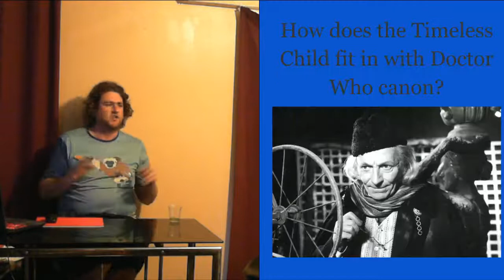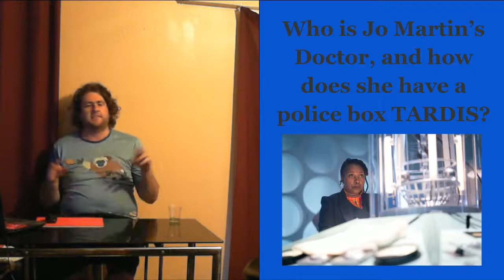0800 Tardis Live 02032020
Tonight 0800 Tardis Live show with Simon Fisher-Becker, William Hanifan, El,aine Pope and Carrick Nisbit